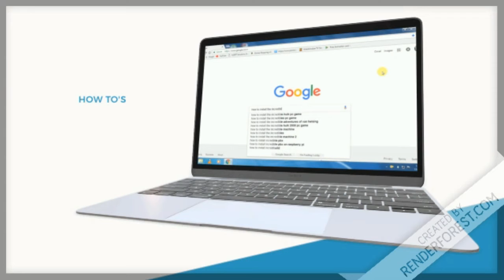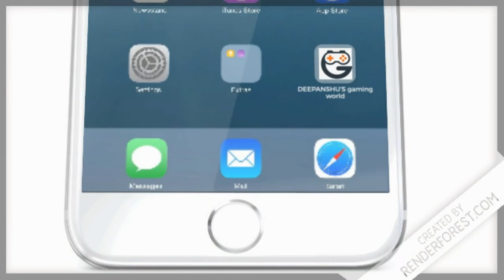DEEPANSHU'S gaming world logo launched!!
Hello friends, I am Deepanshu, host & owner of this channel. I welcome you to my channel. This is a new gaming channel in which you will find videos of Gameplay of games, How To's and some technical videos. Comment to watch your favourite How to's and Gameplay of games and you can also comment some of your technical problems.
If you will be happy with my videos in future. So,